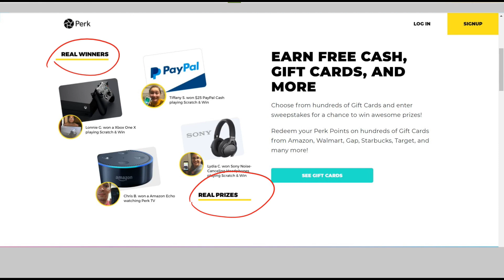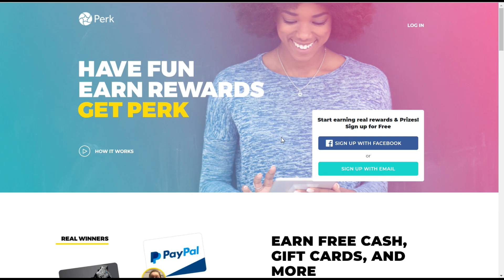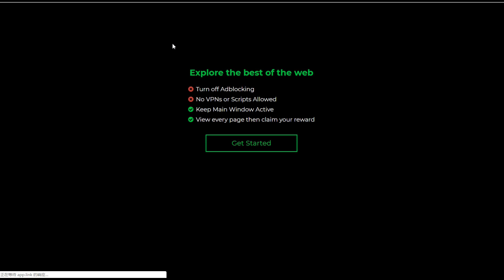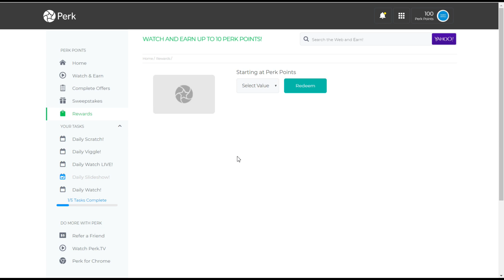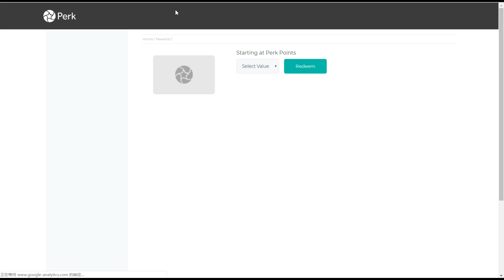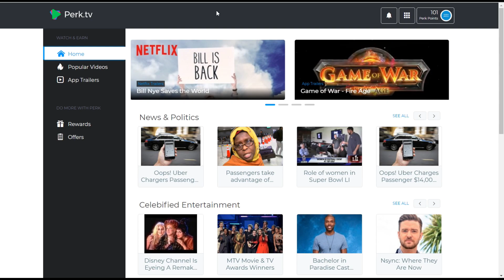兑换超过40种礼品卡/歪果仁喜欢玩的海外兼职网赚/1美金即可起兑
注意：本期分享的方法是我与歪果仁聊天时开发的。Perk平台在海外非常知名，其独特之处在于该平台包含主动+被动网赚结合的任务类型。主动网赚类似之前向大家推荐的pointsprizes，通过完成任务获取perk积分兑换礼品卡。被动网赚为观看视频自动获取perk积分，请注意该平台的被动网赚方式存在地区限制。

该兼职网赚平台可兑换多达40种礼品卡，1美金即可起兑亚马逊礼品卡。当然也可以兑换贝宝现金。

该平台在foxyrating评级网站上有老外的100多美金收款截图，视频中已经介绍。

如果本期视频有帮到你，不妨点赞👍支持我的创作，欢迎大家分享本视频给你的亲朋好友，让更多的人从中受益。

Rodrick分享的真实网赚项目太多，不知道如何选择？点击以下链接进入Rodrick为你搭建的自助网赚项目匹配系统：

网赚声明：本视频仅供教育目的，我的频道专注于海外网赚项目的分享，我仅提供方法的分享，并不保证你一定能赚到钱。网赚受多种因素影响，比如，你愿意投入的时间，你付出的努力等等。网赚不能代替全职工作，如果你想获得高额回报，建议寻求一份稳定的全职工作。